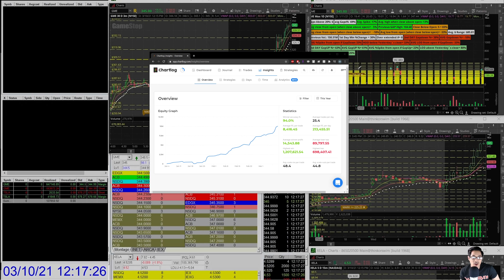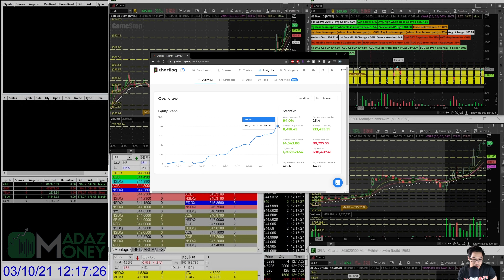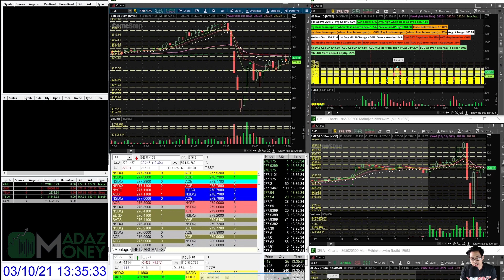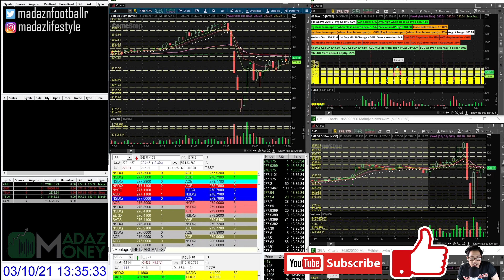WILDEST LIVE DAY TRADING VIDEO EVER! - DAY TRADER $2.4 MILLION SWING IN 13 MIN ON $GME GAMESTOP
In what arguably is Multi-Millionaire Day Trader Madaz's most epic live trading example to date, he goes down again about -$1.7 Million realized and several hundred thousand more unrealized on a very similar set up to his previous $GME dump and bounce video before nailing the most epic trade of his career getting in full size at the bottom on everyone's favorite stock, $GME ( GameStop ), death drop for his latest Houdini escape act.  He goes for his trademarked halt-resume washout long bounce set up, recycling shares on the way down, to reverse the position with the biggest trade of his career (and first multi million dollar trade of his career), $2.4 Million Dollars en route to his new best day of all time!

He also just hit Eight Figure Trader status reaching $10 Million in a single year for the first time in his career on his 10th Year anniversary of skin in the game.

Intro - 0:00
$10 Million YTD Goal Reached on 10th Year Anniversary - 0:51
$GME Live Trading Example - 3:16
Really Bad Entry - 10:58
Taking a Massive Seven Figure Loss Stopping Out at Dead Bottom - 12:34
Legendary All In Add at Dead Bottom - 14:19
Making Back Everything and Then Some and Flipping Short - 15:59
Dealing with Cross Quotes / Messed Up L2 Quotes - 17:36
Forced to Cover the Short Due to Messed Up Quotes and Flipping Long - 19:34
Final Short Scalp - 23:32